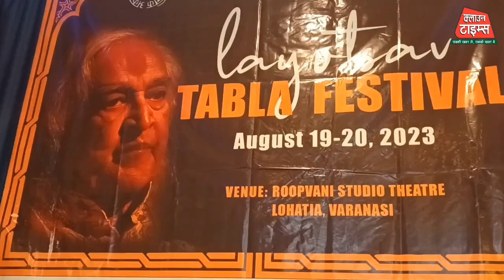Clown Times,Padmavibhushan Kishan Maharaj जन्म शताब्दी वर्ष TablaFestival में कलाकारों की प्रस्तुति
नाद सम्राट पद्मविभूषण पं. किशन महाराज के जन्म शताब्दी समारोह पर आयोजित तबला फेस्टिवल में युवा तबला वादकों ने अपनी प्रस्तुति से खूब तालियां बटोरी

नाद सम्राट पद्मविभूषण पं. किशन महराज की स्मृति में आयोजित तबला फेस्टिंवल

बता दें कि बनारस घराने के प्रख्यात तबला सम्राट पद्मविभूषण पं. किशन महराज की स्मृति में नादश्री म्यूजिक अकादमी के बैनर तले लोहटिया के रूपवाणी सभागार में आयोजित लय उत्सव में युवा तबला वादकों ने अपनी प्रस्तुति से श्रोताओं की खूब तालियां बटोरी।

आज की प्रस्तुति करने वाले युवा कलाकारों में अवंतिका महाराज, उदय शंकर मिश्र, आनंद मिश्र, और सिद्धार्थ चक्रवर्ती रहे।
कार्यक्रम का संचालन एवं संयोजन मीना मिश्रा व व्योमेश शुक्ला ने किया ।
कलाकारों का स्वागत पंडित पूरण महाराज ने किया।